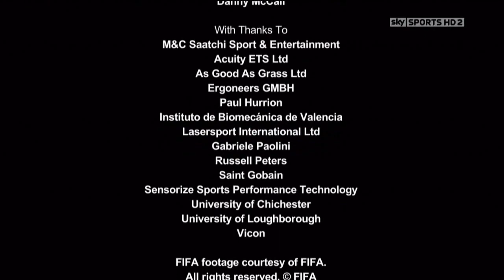Cristiano Ronaldo - Tested To The Limit |Part 4/4 - Skill| HD 720p